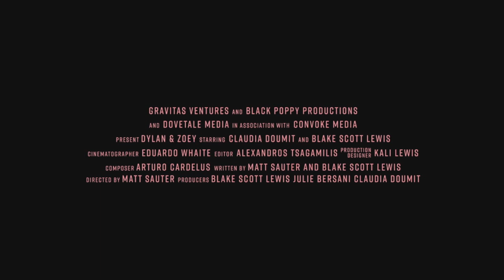DYLAN & ZOEY (2022) Official Trailer — (HD)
Estranged friends reunite for one evening to try and bridge the gap that has divided them for so long. While the task proves easy at first, they realize that in order to truly heal, they must confront the traumas that fractured them.